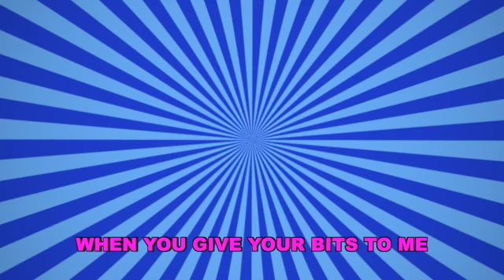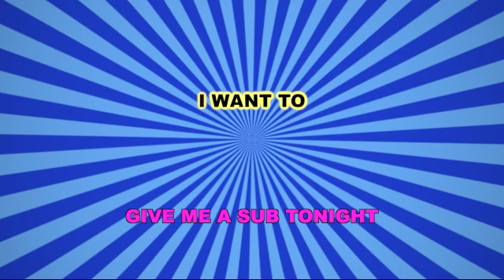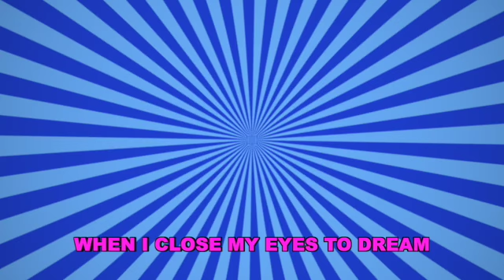Why Won't You (Give Me A Sub)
A little tune about the Twitch hustle
check out @stringsandstrangs on twitch tiktok and instagram